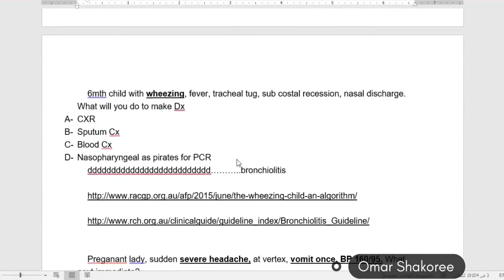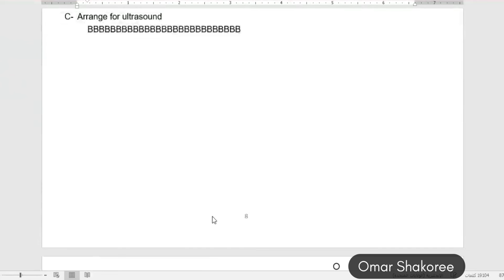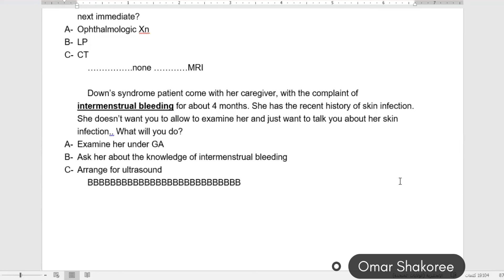AMC MCQ exam preparation recalls discussion 2024 part 6 Australian medical council exam lectures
Hey doctors ,

This is Dr. Omar Shakoree and I want to introduce you to my SOMA academy,

SOMA was created by Dr. Shakoree first time in 2018 to help Medical doctors who want to work in Australia by teaching AMC (Australian Medical Council) Courses.

Day by day, SOMA got more students and we are working on more medical courses and books that help Medical Students to boost their medical knowledge in different specialties like Medicine, Surgery, Pediatrics, Gynecology, Obstetrics, Psychiatry, and Public Health.

In 2020, We are proud to be registered as an online medical academy in the United Kingdom

Now we offer many different courses

For Students who aspire to become doctors in Australia (AMC MCQs Courses)

For Students who aspire to become doctors in Australia (AMC Clinical Course)

In order for you to keep track of our updates, make sure you:

That's all! Thanks again for joining us.

You can Contact Dr. Shakoree directly for any inquiries.

Dr.Omar Shakoree
Accidents & Emergency Surgeon
CEO of SOMA Medical Academy
AlSalam Teaching Hospital
Emergency Department

amc clinical exam
amc clinical exam recalls
amc clinical exam stations
amc clinical exam tips amc clinical exam fee
amc clinical exam preparation
amc clinical exam dates 2023
marwan notes amc clinical
amc candidate portal"
australian medical council
australian medical council registration
amc mcq book
amc mcq qbank
amc handbook of mcq
amc mcq handbook
amc annotated mcq pdf
amc mcq questions
amc mcq questions and answers
best amc mcq question bank
heal amc mcq
jobs after amc mcq in australia
kaplan amc mcq
www amc mcq